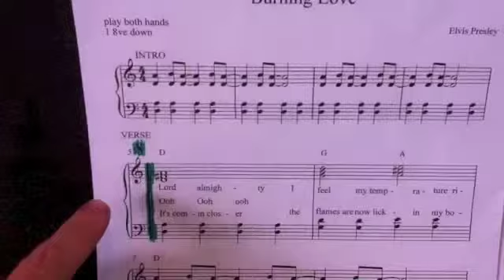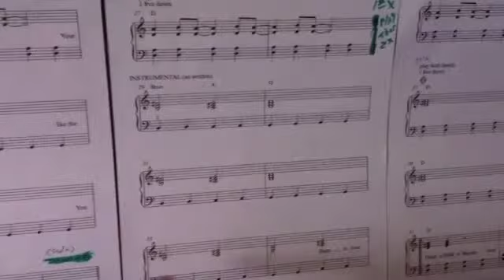Burnin Love 1